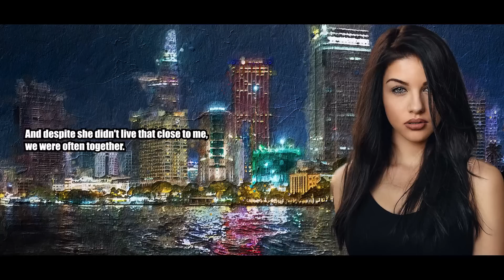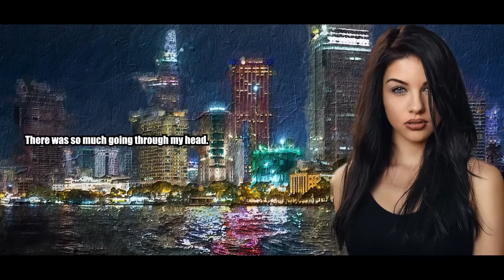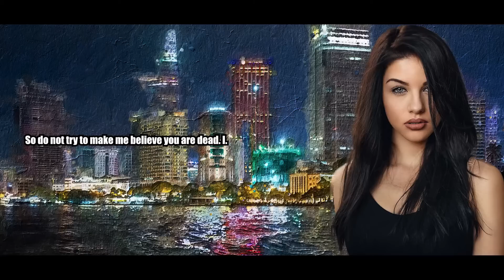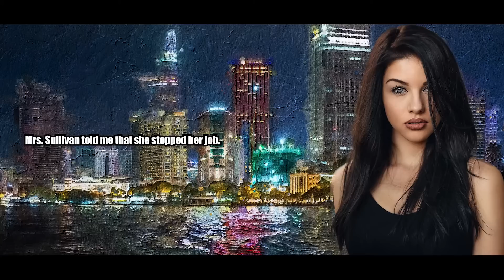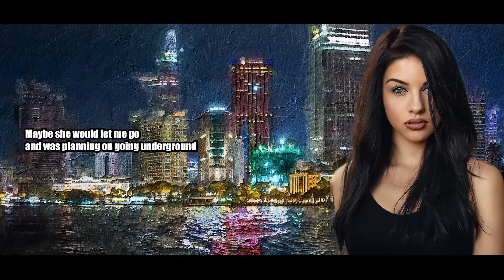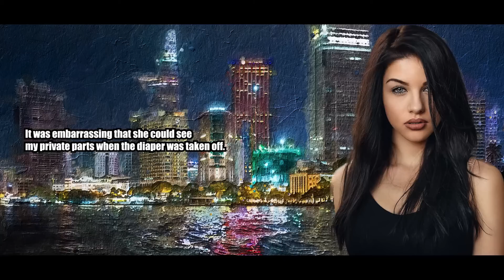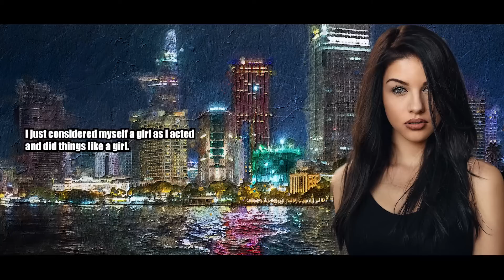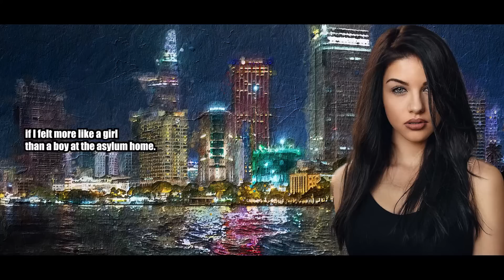I'm More Girly Than My Girlfriend - Crossdressing Stories